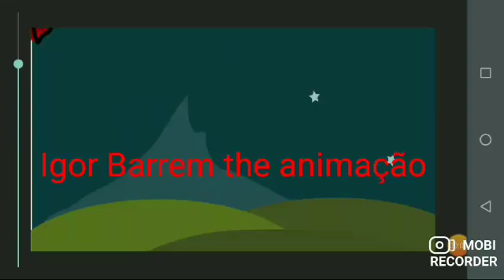nova intro do canal